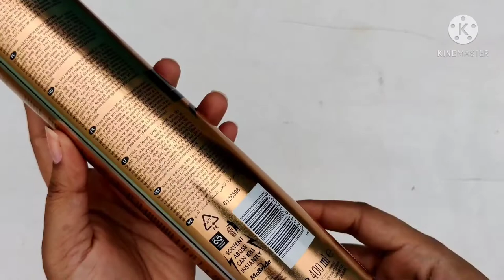what is HAIRSPRAY? Review+ Demo of Nova Gold super firm hold hair spray | Why to Use Hair Spray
NOVAGOLD system professional super firm hold hair spray long lasting BUY

what is a hair spray?
why to use a hair spray?
how to use a hair spray?
which is the best hair spray?
most affordable hair spray in India?
gold system professional super firm hold hair spray long lasting review and demo in Hindi
how to make straight hair long lasting
straight hair for long time at home
most affordable well known most popular hair spray in India.
Nova hair spray super firm hold Nova hair spray provides super fan hold.

Direction for use - sake can before use . hold can upright and free lightly and evenly about 12 inches from your hair can also be used on damp hair with styling used only as directed.

DISCLAMER :- The  information provided on this channel and its videos is for general purpose only and should NOT be considered as professional advice.